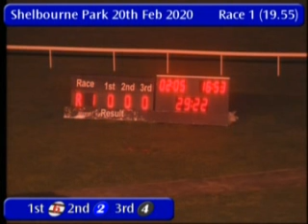IGB - Welcome to Shelbourne Park A4/A5 20/02/2020 Race 1 - Shelbourne Park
Race: Welcome to Shelbourne Park A4/A5
Track Name: Shelbourne Park
Date: 20/02/2020
Hour: 19:55

Results

1st    6     CROKERS PARADISE    7/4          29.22
2nd    2     SHADY MOLLY         2/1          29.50
3rd    4     BALLINTEE JET       5/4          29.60
4th    5     CREEVY MODEL        4/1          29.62
5th    3     MAKE HER MOVE       3/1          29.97

|SPK_2020_02_20_01